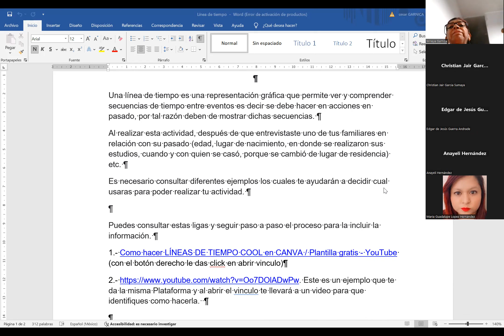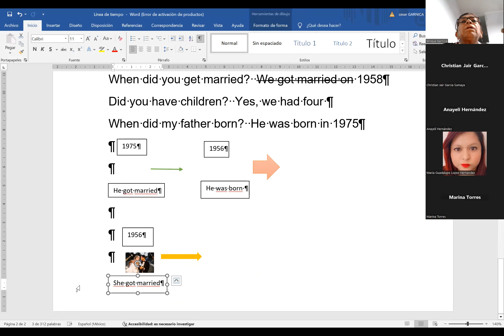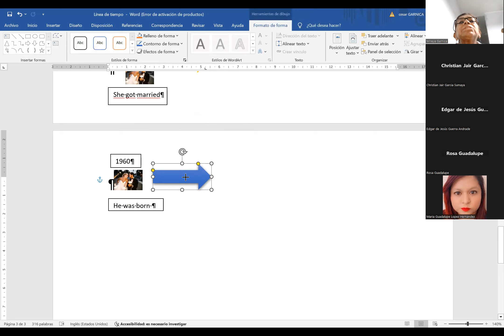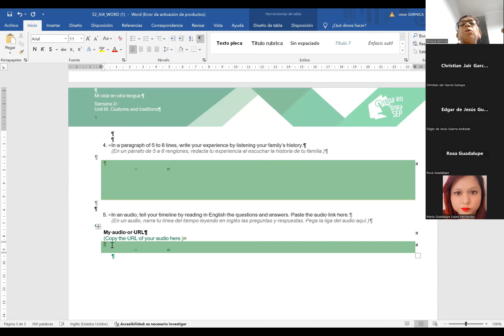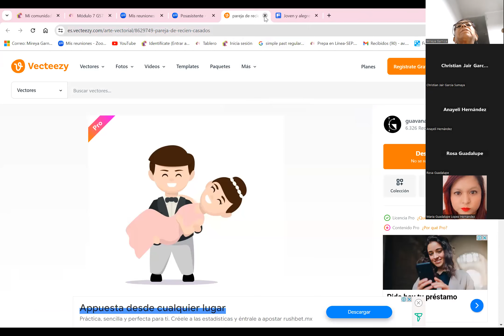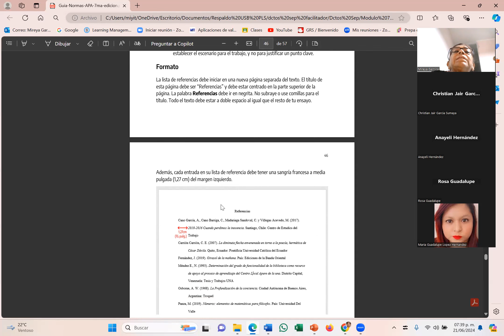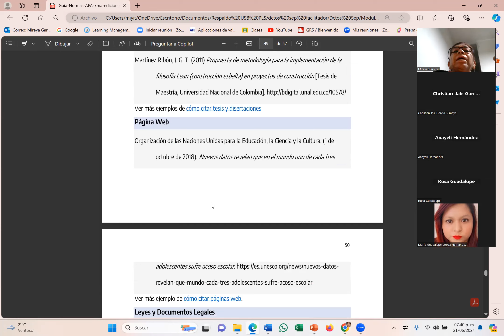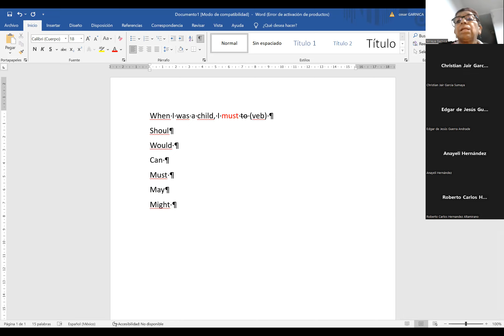S2 week2 M07 G57 first part video1107572576